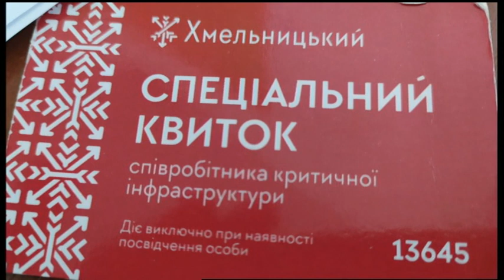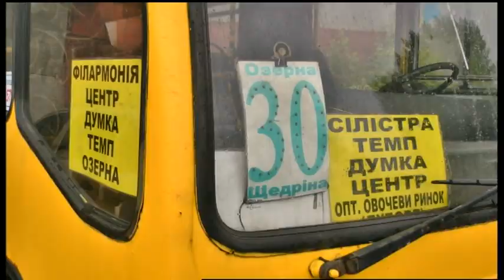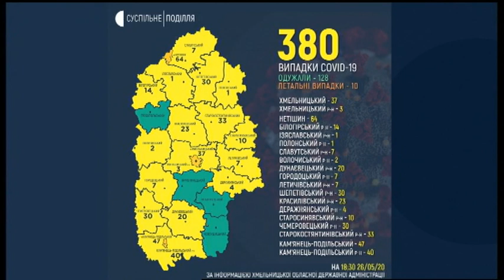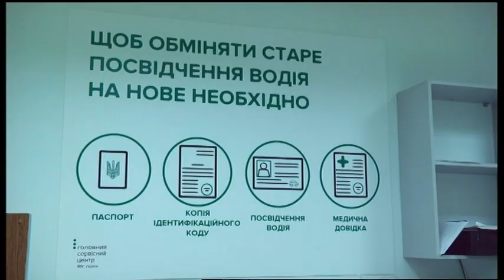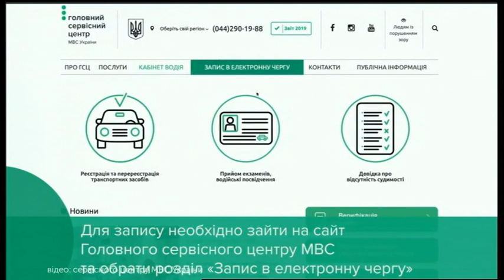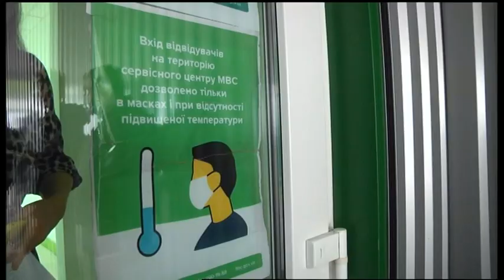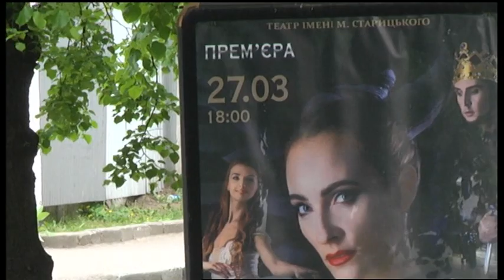26.05.2020. Новини. 20:30